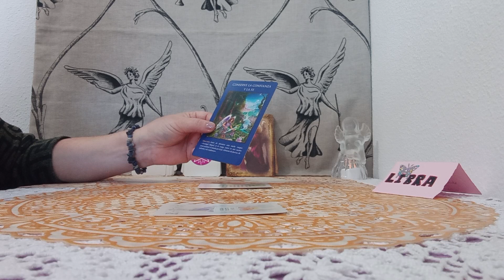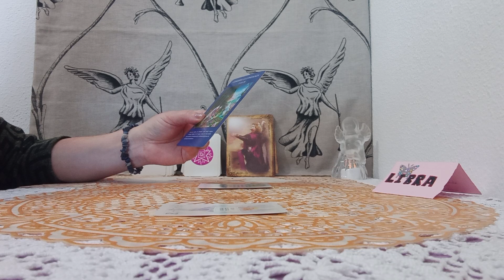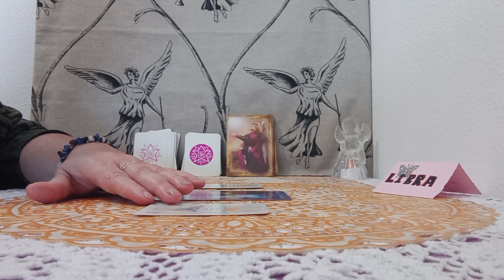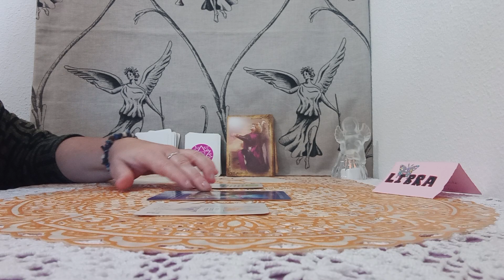COMO EL ARCANGEL MIGUEL PROTEGE TUS ENERGIAS FRENTE A..#🛡️🗡️